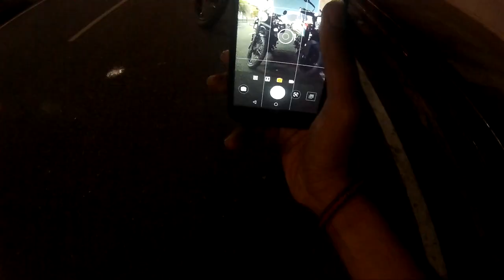KTM 390 ADVENTURE & ROYAL ENFIELD HIMALAYAN | KTM AUR ROYAL ENFIELD KABHI DOST NAHI HO SKTE ?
Whatssup people hope everyeone is doing fine during this quarantine ,this is an old video that i found in my archive ,you will see me riding ktm 390 adventure and royal enfield himalayn one after the another , this one is a fun vlog made for entertainment purposes only
we will do a in depth comparision of the two begginer level adventure bikes later on another seperate video